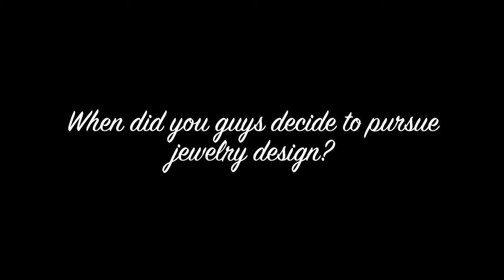Vintage Jewelry Upcycled by the Scorpion Sisters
Meet the Scorpion Sisters- Michelle & Margarita. This aunt + niece duo breathe new life into vintage jewelry pieces.